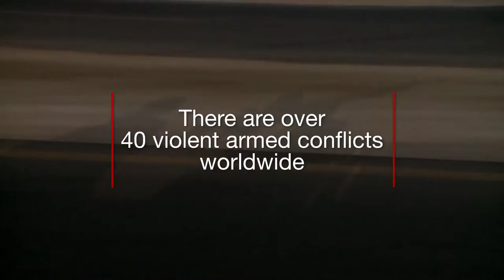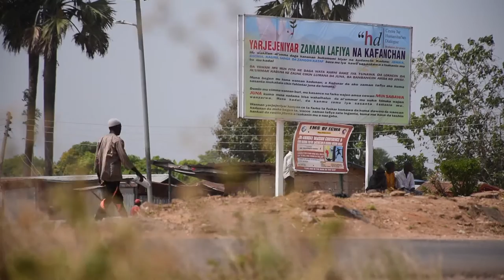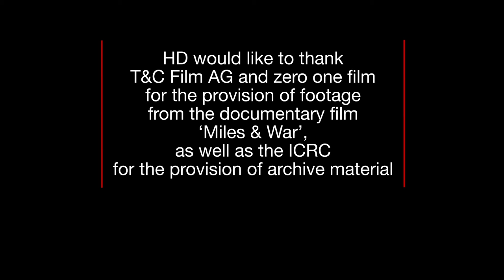The Centre for Humanitarian Dialogue - Mediation for Peace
The Centre for Humanitarian Dialogue (HD) is a private diplomacy organisation which works to prevent, mitigate and resolve armed conflict through dialogue and mediation. It is founded on the principles of humanity, impartiality and independence. HD is currently involved in more than 40 dialogue and mediation initiatives in over 25 countries. This short clip briefly presents the organisation and its activities